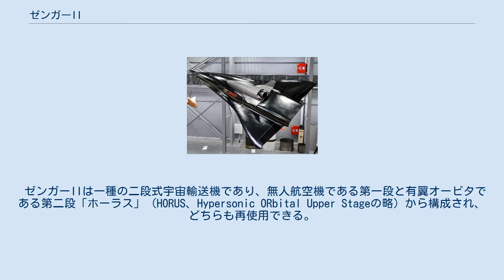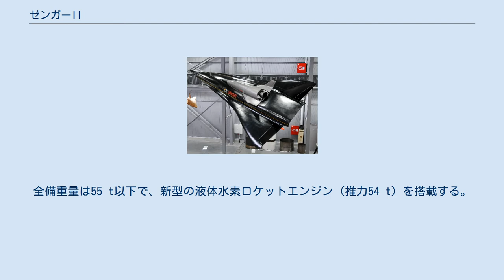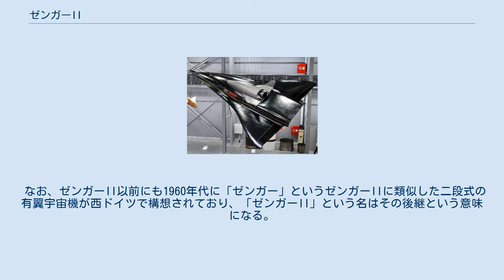ゼンガーII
ゼンガーII（Sänger II）は、1980年代に西ドイツで計画されていた再使用型宇宙往還機。
名称は航空宇宙技術者オイゲン・ゼンガーにちなむ。
 ゼンガーIIは一種の二段式宇宙輸送機であり、無人航空機である第一段と有翼オービタである第二段「ホーラス」（HORUS、Hypersonic ORbital Upper Stageの略）から構成され、どちらも再使用できる。
全長50 m、翼幅25 m、離陸時総重量500 t以下。
宇宙ステーションへの交代要員や補給物資の輸送に用いることが計画されていた。
 第一段はコンコルドなどの技術を応用した極超音速機で、数基のターボラムジェットエンジンを搭載し、高度35 kmで最大速度マッハ6を発揮できるものとして計画されていた。
第一段は通常の航空機と同様に滑走路から離陸し、高度30 kmで機体上部に搭載したホーラスを切り離したのち、自動操縦で滑走路へと帰投する。
 第二段であるホーラスは、アリアン5ロケットによって打ち上げられるエルメス系列の宇宙往還機として計画されていたものが、ゼンガーIIに転用されたものである。
全備重量は55 t以下で、新型の液体水素ロケットエンジン（推力54 t）を搭載する。
第一段との組み合わせによって低軌道上まで運べる人員は12名、ペイロードは5 tまでだが、通常の使い捨て型ロケットを用いて打ち上げることも可能であり、その場合は10 t以上のペイロードを輸送できる。
第一段から切り離されたのちは高度80 kmまで上昇して楕円軌道の近地点に進入し、高度400 kmの遠地点に到達したところで円軌道に進入するという計画だった。
 ホーラスの開発計画は1984年に、ゼンガーIIの開発計画は1986年に開始されており、2001年には実機が完成して初飛行する予定だったが、実現していない。
計画全体にかかる費用は1兆数千億円となる予定だった。
 なお、ゼンガーII以前にも1960年代に「ゼンガー」というゼンガーIIに類似した二段式の有翼宇宙機が西ドイツで構想されており、「ゼンガーII」という名はその後継という意味になる。